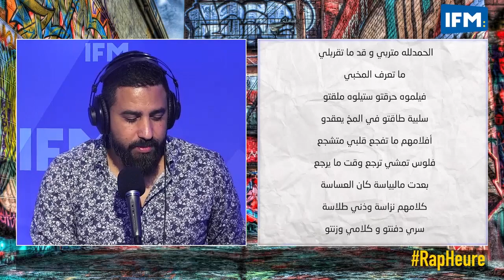Rap Heure : Rap ala 3achra : Psyco M يعطي 7/10 ل Balti